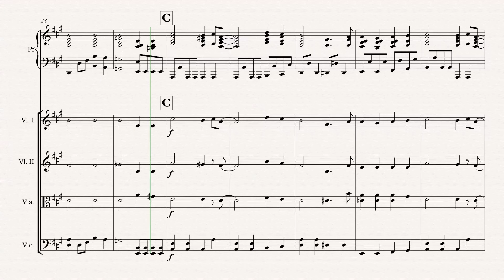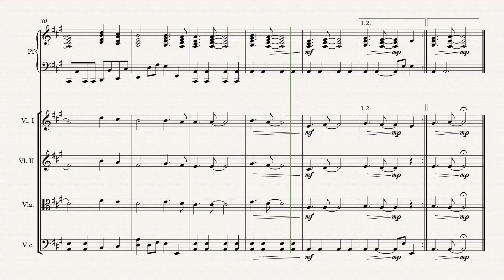Shine Jesus Shine - Words and Music by GRAHAM KENDRICK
FOR S.A.T.B. VOICES AND KEYBOARD ACCOMPANIMENT
Choral Setting by JACK SCHRADER
Words and Music by GRAHAM KENDRICK